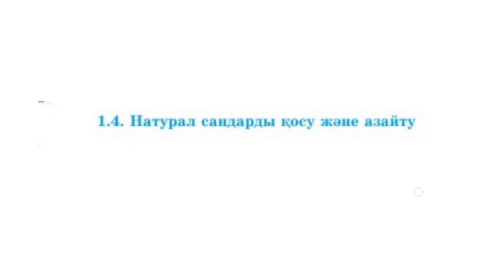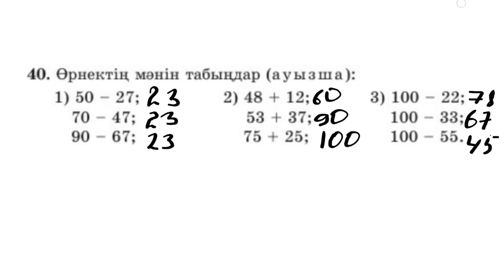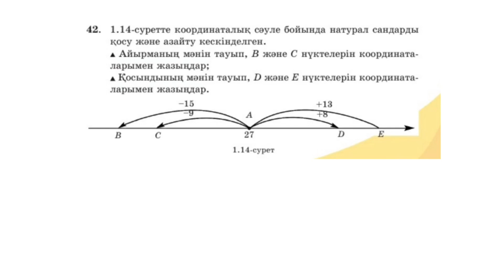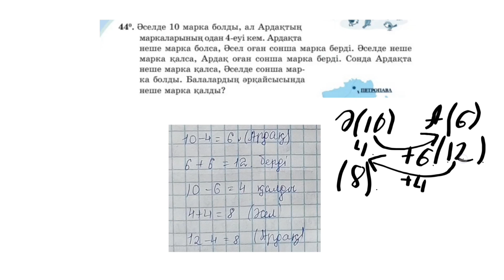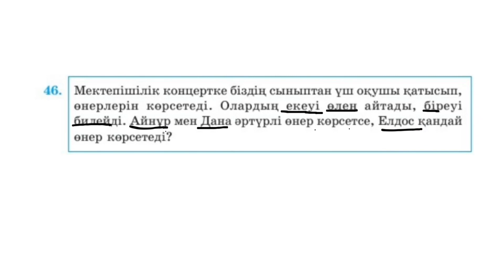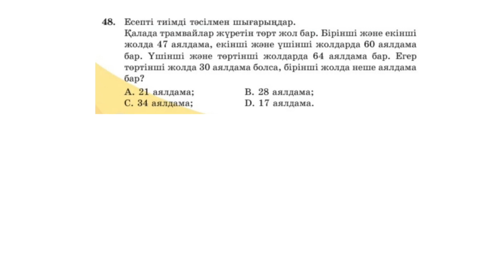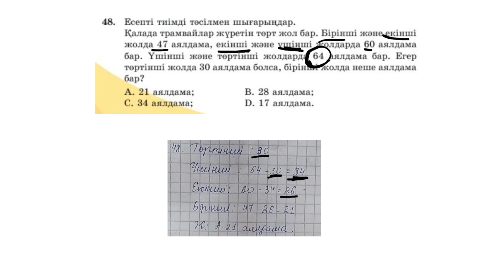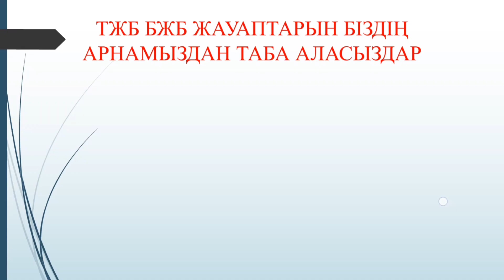5 сынып математика 40-50 есептер 1 бөлім